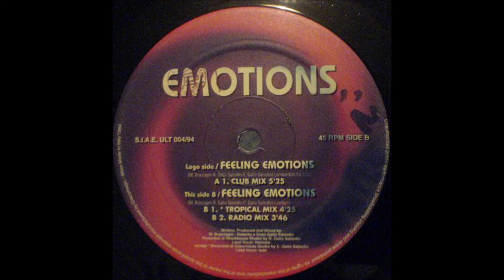Emotions - Feeling emotions (1.994)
emotions feelings emotions